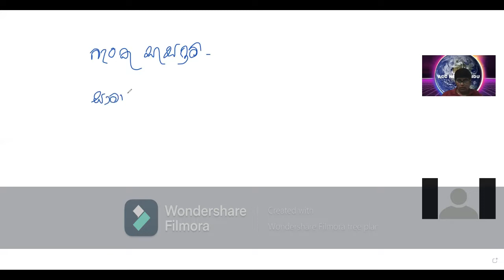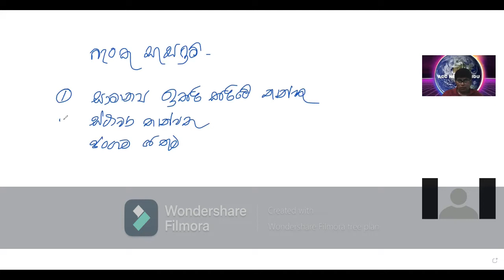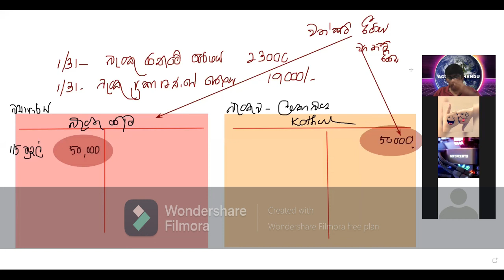Banku Sasadum prakasa | Ol commerce |බැංකු සැසදුම් |Grade 10 | Theory |Lesson 9 |acc net chandu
chandrakanthi kothalawala -B.com (special)Accountancy
සිසුන් සදහා Zoom ඔස්සේ සිදුකල සමස්ත පාඩම මෙහි ඇතුලත් වන අතර සටහන දෙන අවස්ථා පමණක් ඉවත්  කර ඇත .ඔබට මෙය අධ්‍යනය කිරීමෙන් බැංකු සැසදුම් පිලිබඳ  මනා අවබෝදයක් ලබා ගත හැක.උසස්පෙළ ගිණුම්කරණය හා සාමාන්‍ය පෙළ ව්‍යාපාර හා ගිණුම්කරණ අධ්‍යනය උගන්වන රජයේ පාසල් ගුරුවරියක් ලෙස හා සාමාන්‍ය පෙළ උත්තර පත්‍ර පරීක්ෂකවරියක් ලෙස ඔබට මෙම ACC NET CHANDU  හරහා ගිණුම්කරණ පාඩම් හා ව්‍යාපාර අධ්‍යනය පාඩම් ඉදිරිපත් කර ඇත
තැන්පත් කළ නමුත් නිෂ්කාශනය නොවූ ,
නිකුත් කළ නමුත් ගෙවීමට ඉදිරිපත් නොවූ චෙක්පත්,
ස්ථාවර නියෝග මත බැංකුව කළ ගෙවීම
බැංකුවට කෙලින්ම ලැබෙන ලැබීම්
බැංකු සැසඳුම් පිළියෙල කිරීමට අවශ්‍ය වන අයිතම පිළිබඳව ඔබට වැටහෙන ආකාරයට අවබෝදය ලබා දී ඇත .ඊළඟ පාඩමේදී බැංකු සැසදුම් ගනනක් නිවැරදිව හදන හැටි ඉගෙන ගනිමු
බැංකු සැසදුම් ප්‍රකාශන
Grade 10 commerce lessons in sinhala
o/l commerce and accounts

banku sasadum prakasha
grade 10 commerce sinhala medium

commerce sinhala grade 10

බැංකු සැසඳුම්
commerce grade 10 sinhala

o level commerce
බැංකු සැසදුම් - bank reconciliation

a/l commerce lesson